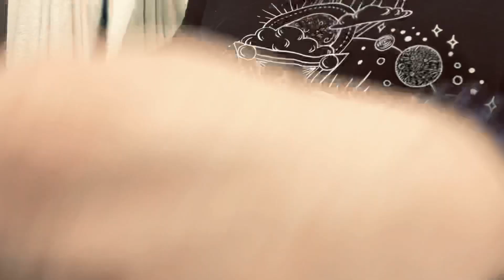ASMR✂️HAIRCUT with a side of 💕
Well here’s a haircut with some love included 🥰

Spread love every chance you get ✨🫶💫